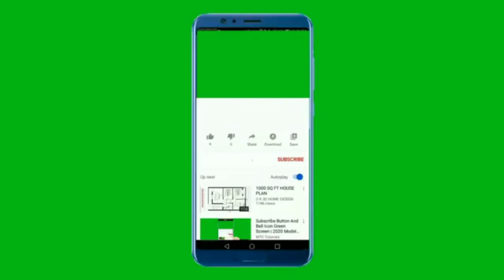Subscribe Button Green Screen Part VII | No Copyright Subscribe Button Video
animal green screen no copyright
animal greeting card